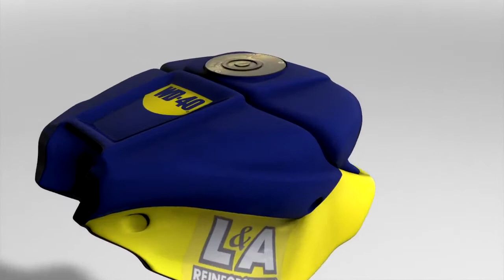WD-40 Specialist Wachspolitur Classic